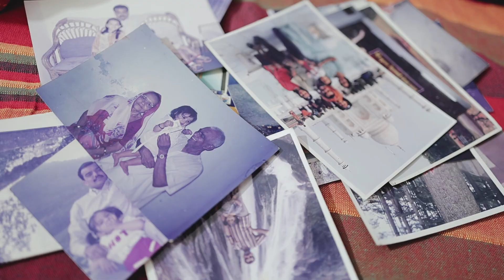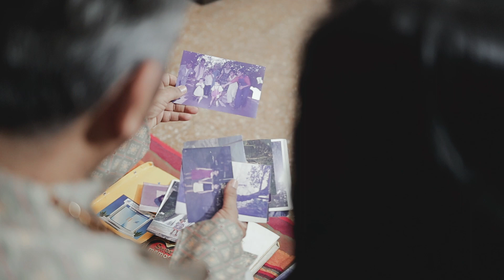PARITA & SOMIL | WEDDING FILM